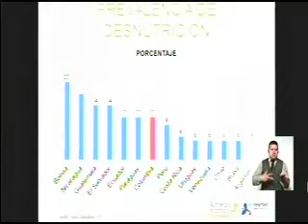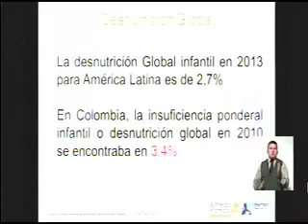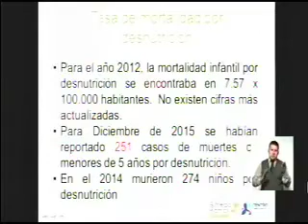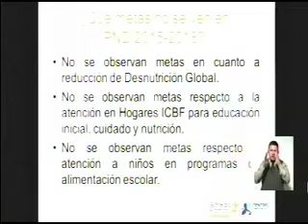Intervención del senador Alfredo Ramos en el debate control político al ICBF 12 de abril de 2016